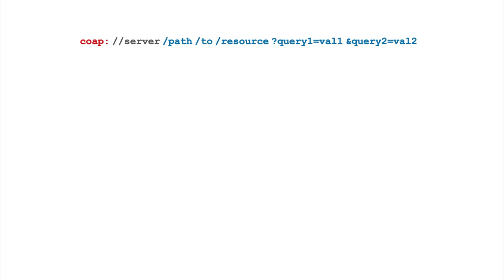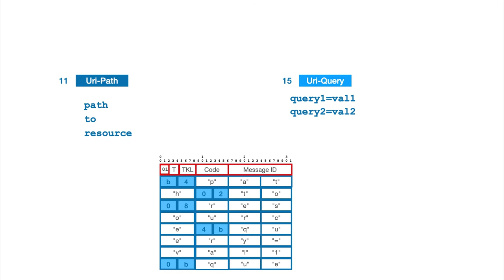Comment CoAP traite les URI de manière compacte ⚙️ MOOC PLIDO